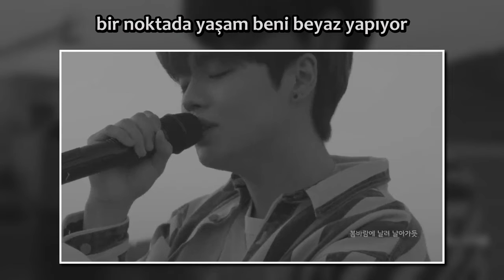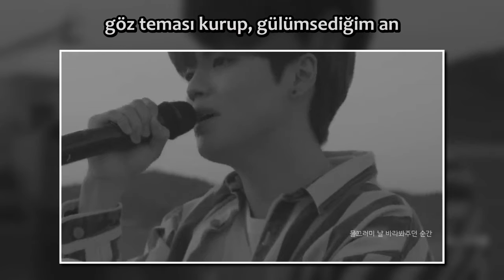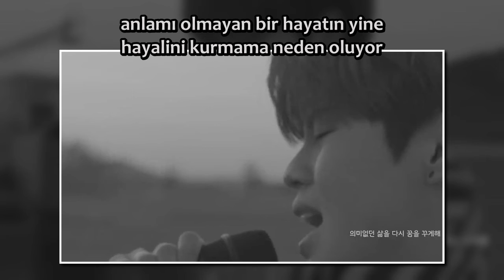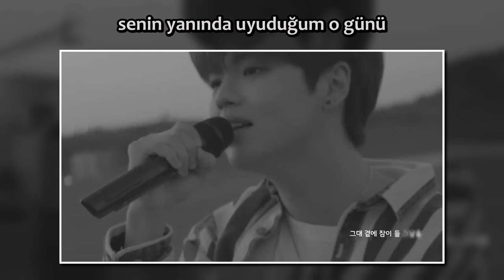JI JIN SEOK (지진석) - Good Night (Türkçe Altyazılı)